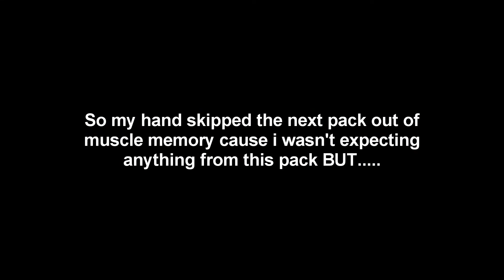I Can't Believe i Skipped This!!! Elite 1 Rewards+Marquee Matchups 17/7/18 | FIFA 18 Ultimate Team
This pack is like Gold Pack lvl so i would never on my life imagine that i'd pack this guy...

► Reaper Reborn